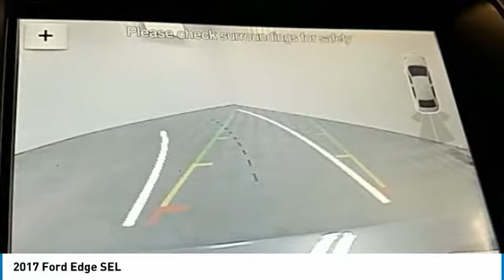2017 Ford Edge Hudson WI 5483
2017 Ford Edge SEL

Hudson Ford
2020 Crest View Drive

Recent Arrival! #1 VOLUME FORD DEALER IN WISCONSIN! Magnetic Metallic LEATHER, HEATED FRONT SEATS, Edge SEL, 4D Sport Utility, EcoBoost 2.0L I4 GTDi DOHC Turbocharged VCT, 6-Speed Automatic, AWD, Equipment Group 200A. 20/27 City/Highway MPGbrbrGoogle Rating 4.6 Dealer Rater Top Award Winner! Here are our promises: *Every Vehicle Fully Inspected with Service Records *Free Auto Check Report * Our Best Price Upfront - Pure and Simple! * Transparent Buying Process!br* You Can't Buy The Wrong Car - * All Used Vehicles Inspected and Ready for Sale!br* No Hassle Sell or Trade Any Carbr.brbr2017 Ford Edge SEL 4D Sport Utility AWD 6-Speed Automatic EcoBoost 2.0L I4 GTDi DOHC Turbocharged VCTbrbrAwards:br  * 2017 KBB.com Brand Image Awards   * 2017 KBB.com 10 Most Awarded Brands